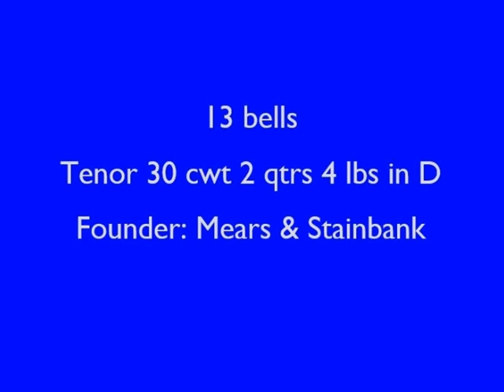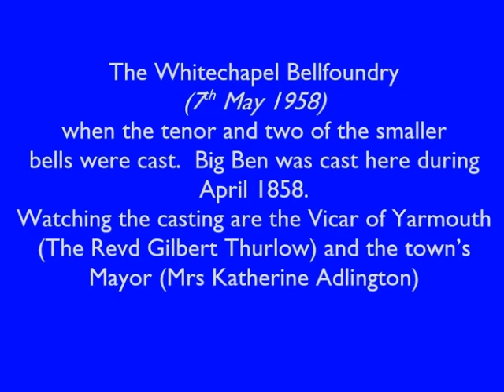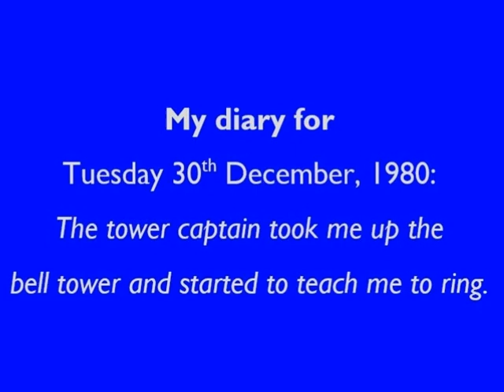The Bells of Great Yarmouth (1982)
A recording of the Bells of Great Yarmouth (made in about 1982).
I started to learn how to bell ring at this tower on Tuesday 30th December, 1980.
13 bells
Tenor 30 – 2 – 4 in D
Founder: Mears & Stainbank
Cast at The Whitechapel Bell Foundry in 1958